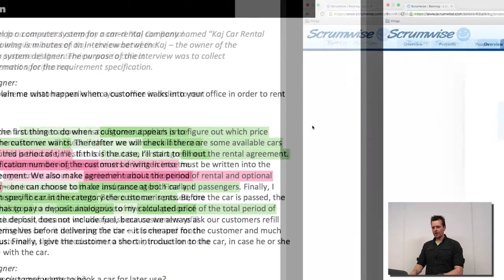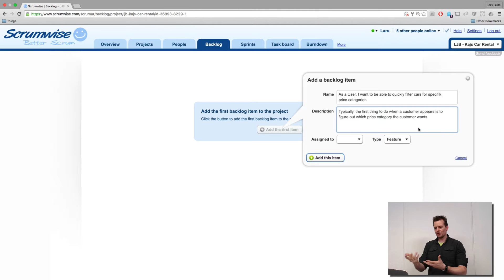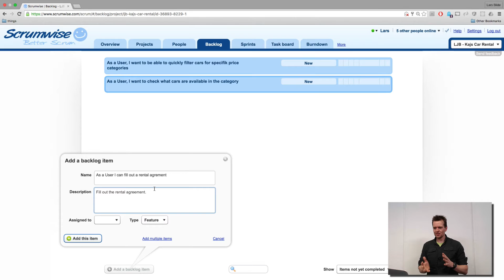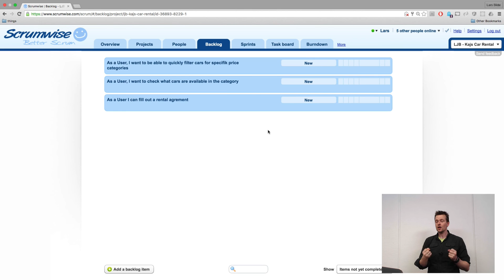Scrum - First Backlog items - User stories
We will add some initial user stories to the backlog.
This is just a small amount of the stories, you should try to find more so you have a idea of what features are in the tool before you start developing it.